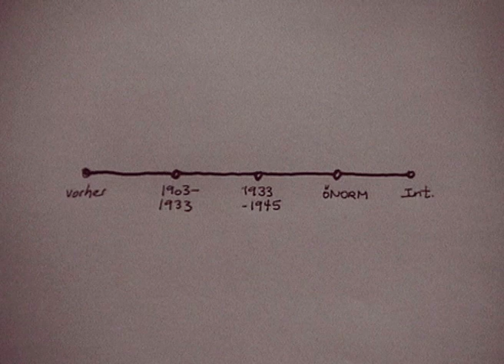Things change - things don't change (TRAILER)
Trailer zu:
„Things change/ things don´t change“
F/A 2009,  5:12 min.
english, German
hands: Jean Philippe Aka
voice: Josef Wenzel Hnatek
ein Video von Fiona Rukschcio